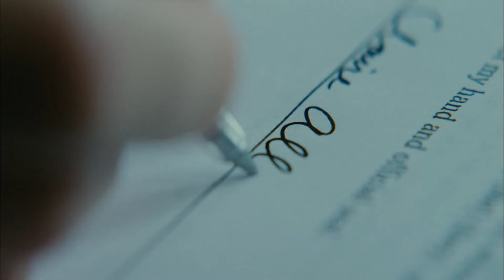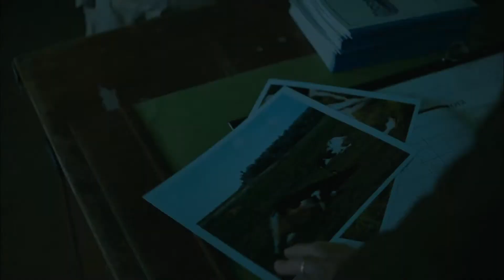'Tierra prometida' - estreno en cines 19 de abril de 2013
Matt Damon encarna a Steve Butler, un vendedor que ha recorrido un largo camino desde su granja natal hasta la empresa en la que trabaja. Pero su trayectoria cambia de rumbo cuando llega a un pueblo donde encuentra muchos corazones abiertos y también muchas puertas cerradas. Pero las cosas se ponen mucho peor con la llegada del ecologista Dustin Noble (John Krasinski).
Gus Van Sant dirige la película a partir de un guión original de John Krasinski y Matt Damon, basado en una historia de Dave Eggers.